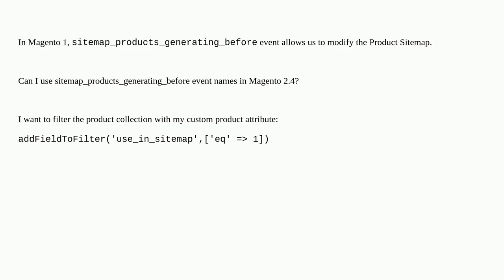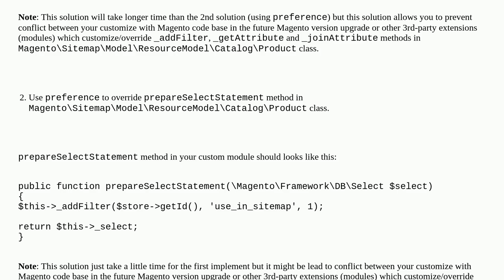Can I use sitemap_products_generating_before event to modify Product Sitemap in Magento2?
A special thanks goes out to the community

  magento2 magento2.4 plugin sitemaps event-observer